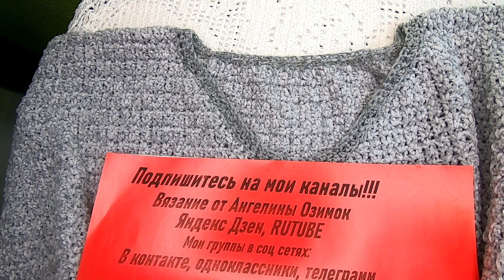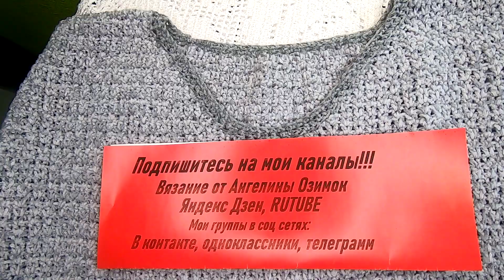Простой Теплый ЖИЛЕТ, вязание крючком , crochet vest ( В № 350)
Простой Теплый ЖИЛЕТ, вязание крючком , crochet vest , красивые слонимские ниточки можно посмотреть Дорогие подписчицы и любители вязания , спасибо за просмотр , доверие , заботу и участие, а если вам нравится мой канал и вы хотите его поддержать материально: то , моя карта сбербанка мир 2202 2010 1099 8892 , огромная благодарность всем, кто поддерживает мое увлечение, подписывайтесь на мой канал